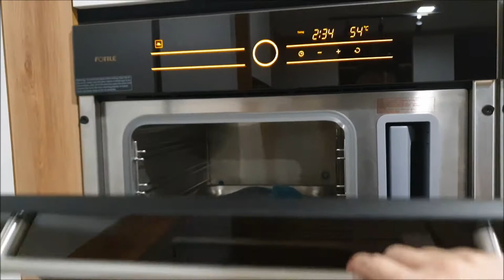FOTILE SCD26-C2S - STEAM OVEN - PRECISION COOKING